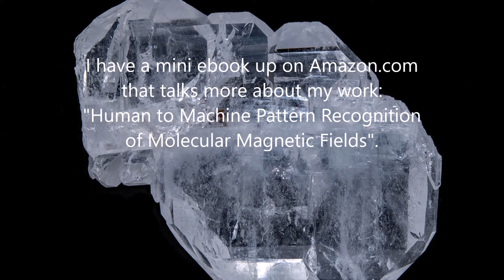Fadden (threads) Quartz for Comforting Flow of Your Vital Energy